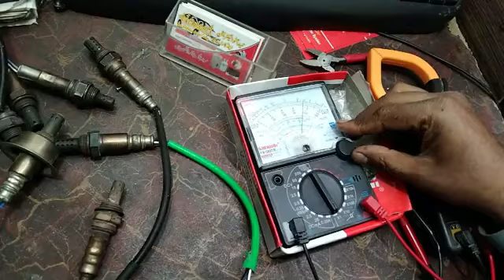auto senser baaypass